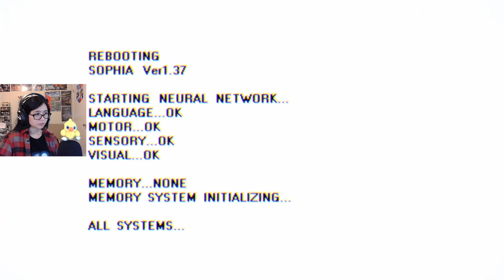Diving back into the Rabbit Hole! - Persona 5 Strikers Highlights Part 1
Change the world; my final message.